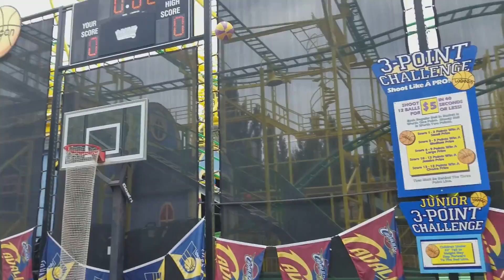Lincoln Takes Over the Vlog!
Lincoln and Ty decided to VLOG with their phones. What do you think? Should he Vlog more often?